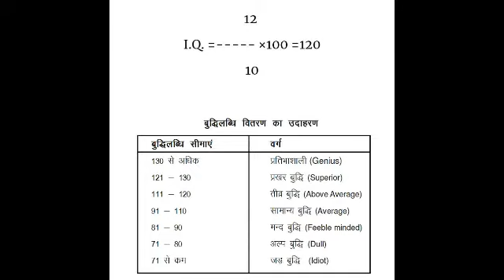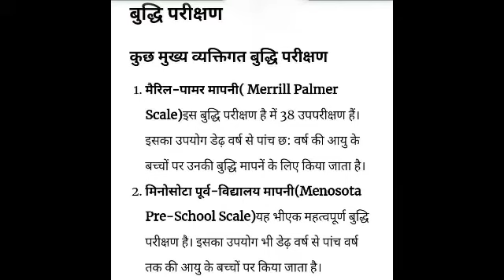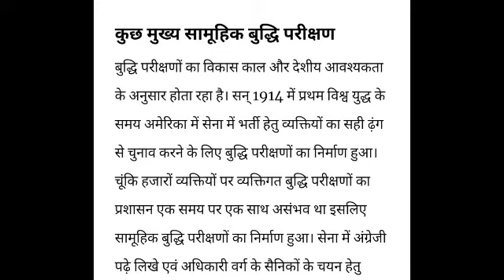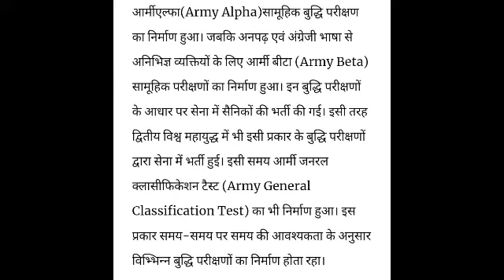बुद्धि परीक्षण का तात्पर्य & बुद्धि-लब्धि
hello guys here you will get :-

बुद्धि परीक्षण एवं मापन

बुद्धि परीक्षण का तात्पर्य

बुद्धि-लब्धि

बुद्धि परीक्षण

कुछ मुख्य व्यक्तिगत बुद्धि परीक्षण

कुछ मुख्य सामूहिक बुद्धि परीक्षण

बुद्धि परीक्षणों के प्रकार

प्रशासन प्रक्रिया के आधार पर -

भाषा एवं विषय- वस्तु के आधार पर -

योग्यता मापन के आधार पर -

परीक्षण के रूप के आधार पर -

शाब्दिक बुद्धि परीक्षण

अशाब्दिक बुद्धि परीक्षण

बुद्धि परीक्षणों का उपयोग

hey guys